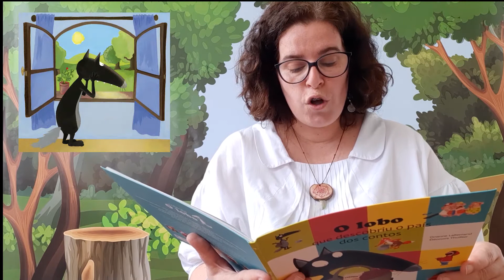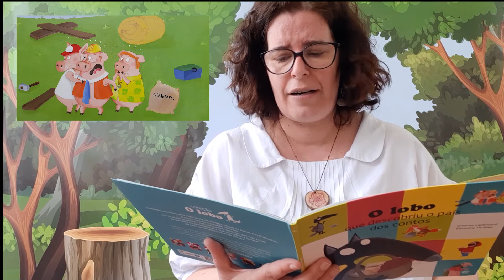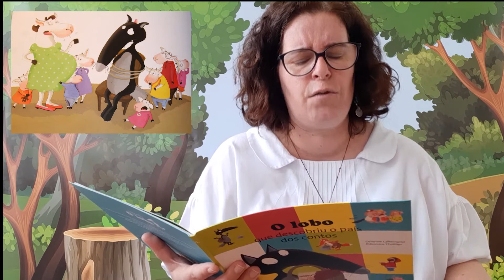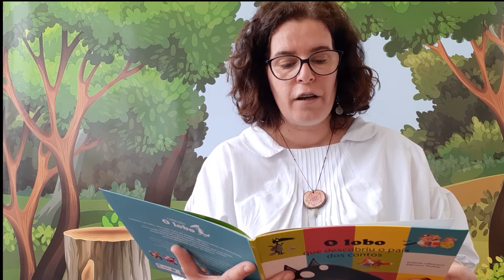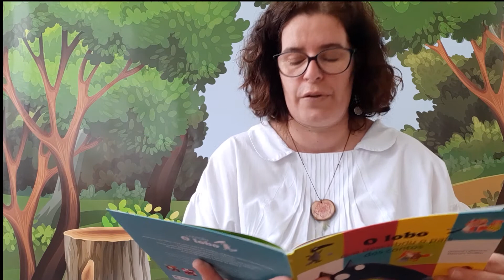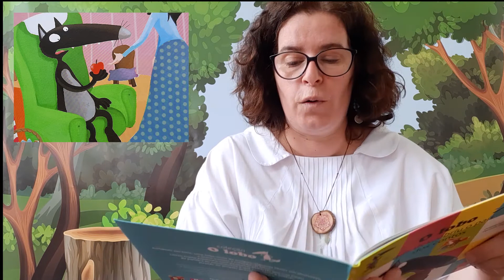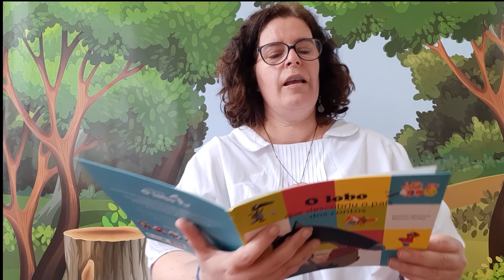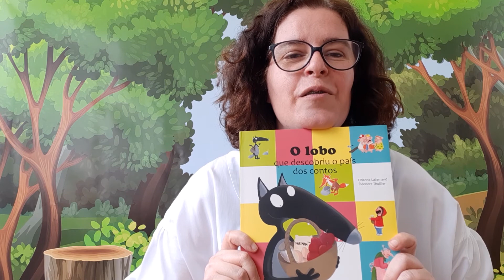"O lobo que descobriu o país dos contos" de Orianne Lallemand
"O lobo que descobriu o país dos contos" de Orianne Lallemand, por Ana Catarina Goulart.
"Um conto por dia" no âmbito das comemorações do Dia Mundial da Criança - 1 a 6 de junho.